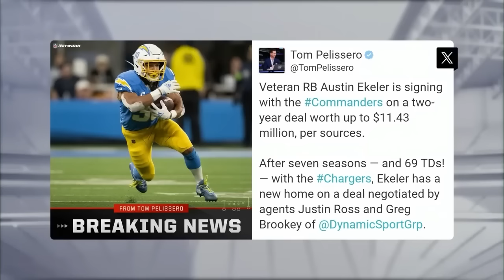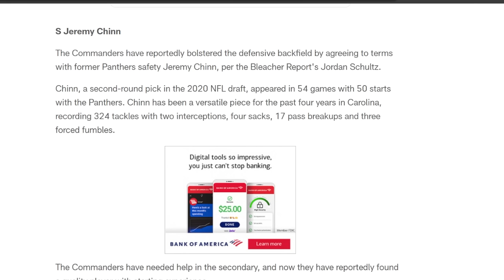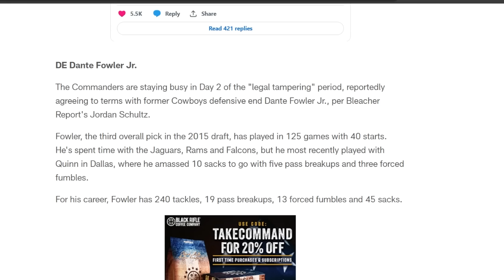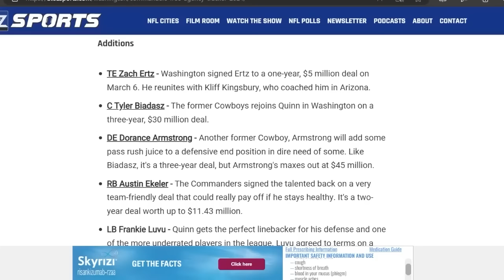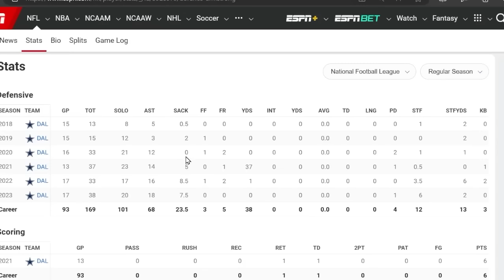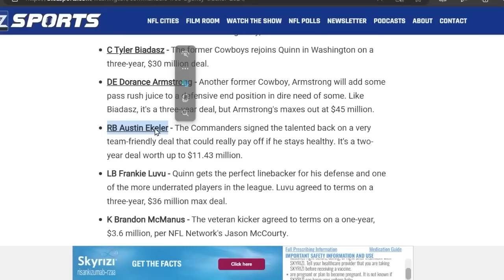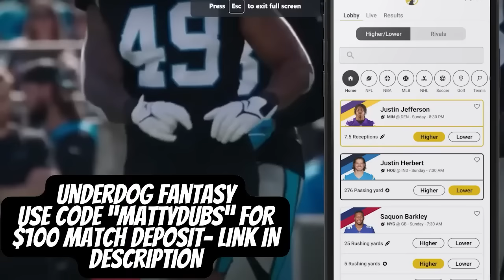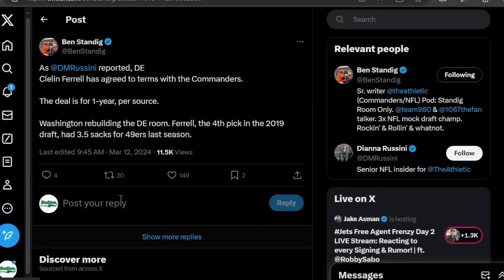The Washington Commanders Are BREAKING NFL Free Agency...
In This Video We discuss The NEW Look Washington Commanders SIGNING Bobby Wagner, Jeremy Chinn, Dante Fowler, & What they are preparing to do this offseason in the NFL Draft and even NFL Free AGENCY...